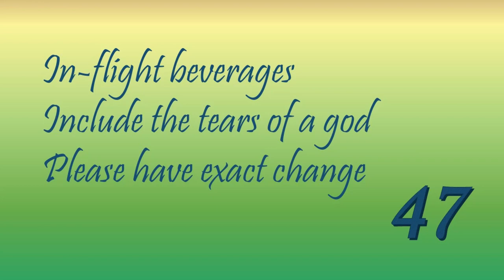TOA - The Burning Maze: Chapter 47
I read chapter 47 of Rick Riordan's The Burning Maze:
In-flight beverages
Include the tears of a god
Please have exact change